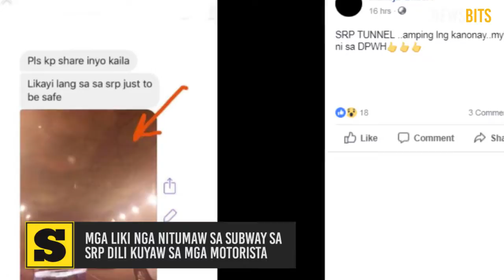Liki sa subway sa SRP dili kuyaw - DPWH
Mga liki nga nitumaw sa subway sa SRP dili kuyaw sa mga motorista matod sa DPWH.

to get the latest news and updates.